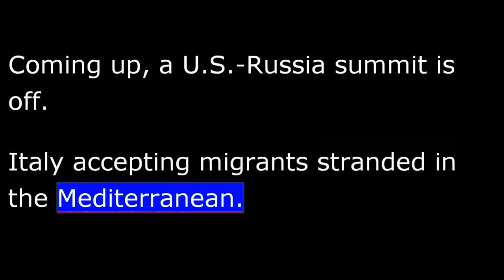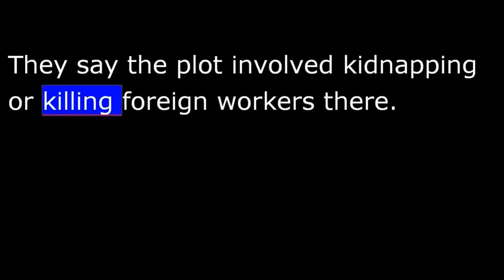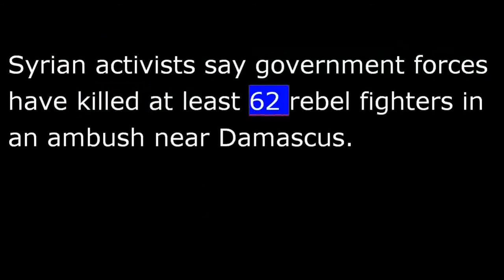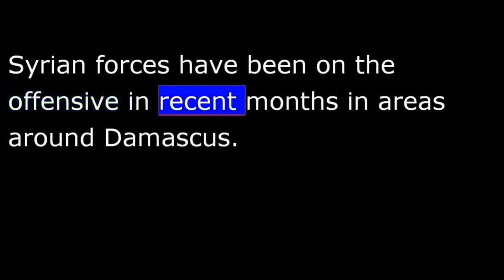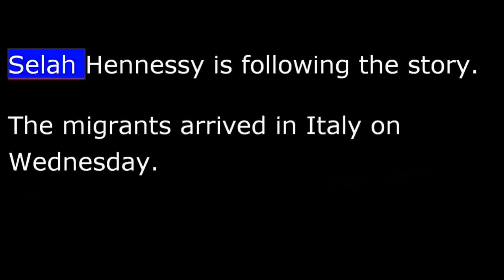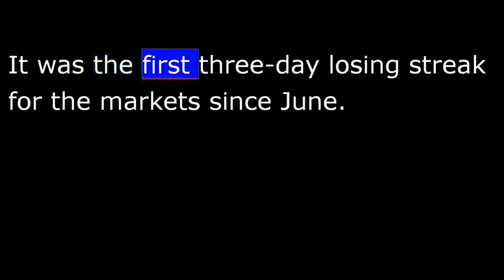VOA News for Thursday, August 8th, 2013 - 20130808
VOA NEWS Thursday August 8th, 2013...
From Washington, this is VOA news.  Coming up, a U.S.-Russia summit is off.  Italy accepting migrants stranded in the Mediterranean.  Hello everyone, I'm Steve Norman.
President Obama has canceled a summit with Russian President Vladimir Putin that was supposed to take place next month ahead of the G20 summit in Russia.  The Russian government has expressed disappointment at the move.
VOA's senior White House correspondent Dan Robinson has a report.
The White House Wednesday said it was determined there was "not enough recent progress" in the bilateral agenda to hold the summit in early September.
The statement noted key areas on which Washington and Moscow have cooperated, including a new nuclear arms reduction treaty, Afghanistan, Iran, and North Korea.
But it said that given the lack of progress on issues such as Syria's civil war, missile defense and arms control, trade and commercial relations and human rights, it would be "more constructive to postpone the summit."
The biggest recent issue is Russia's decision to grant temporary asylum to Edward Snowden, the former U.S. intelligence contractor who leaked details of U.S. electronic surveillance programs.
Dan Robinson, VOA news, the White House.
Yemeni authorities say they have foiled an al-Qaeda plot to seize two southern cities and storm strategic oil and gas facilities nearby.  They say the plot involved kidnapping or killing foreign workers there.
The announcement came as the U.S. launched a suspected drone strike that killed at least seven al-Qaeda members in Yemen, this following warnings of potential attacks prompted Washington to shut diplomatic missions across the Middle East and Africa last week.
Egypt's interim government says efforts [to] by foreign envoys to mediate the country's political divide have failed and they have issued another stern warning for protesters to disperse.
The presidency said Wednesday it blames ousted President Mohamed Morsi's Muslim Brotherhood for the failure.
Iraqi officials and hospital sources say a series of bomb blasts in Baghdad and other cities have killed at least 20 people, wounded 65 more.
The deadliest of the attacks took place in the northern city of Kirkuk.  In Baghdad, a car bomb blast hit several Shiite neighborhoods.
Syrian activists say government forces have killed at least 62 rebel fighters in an ambush near Damascus.
State media identified the rebel fighters as "terrorists" who were members of the al-Qaeda-linked group Jabhat al-Nusra.
Here in Washington, State Department spokesperson Jennifer Psaki was asked about the U.S. policy on al-Nusra.
"We've designated them as a terrorist organization.  We have taken many steps to ensure to our best ability that aid and assistance of all kinds is going to the moderate components of the opposition, and that's a message that we've conveyed publicly and privately."
Syrian forces have been on the offensive in recent months in areas around Damascus.
A stand-by defense attorney for U.S. army psychiatrist who has admitted opening fire on soldiers at Fort Hood in 2009 says the defendant is deliberately seeking the death penalty.
[At] As his court-martial hearing began this week, Major Nidal Hasan told a jury of military officers that he was the shooter in the rampage that left 13 people dead and 32 others wounded at the military base in Texas.
He is representing himself in the murder trial and, if convicted, will face the death penalty.
Italy has agreed to take in more than 100 migrants who have been stranded for days on a tanker in the Mediterranean after Malta refused to allow them entry.
Selah Hennessy is following the story.
The migrants arrived in Italy on Wednesday.  They were rescued from their badly damaged inflatable boat by a tanker off the coast of Libya on Sunday and had been stranded since then.
Four pregnant women and a five-month-old baby are believed to be among the group.    But Malta's prime minister had said the migrants were not in distress and refused to allow them into his small island country.
Prime Minister Joseph Muscat thanked Italy for accepting the migrants.
Malta is a top gateway for migrants attempting to reach Europe from Africa.  According to the United Nations, last year more than 1,500 people arrived by sea, a large influx for a country with a population of only around 500,000.
Selah Hennessy for VOA news, London.
U.S. stock markets closed lower on Wednesday.  It was the first three-day losing streak for the markets since June.  Dow Jones Industrial Average fell 0.3 percent.  S&P 500 0.4 percent down.  The NASDAQ composite index fell 0.3 percent.
More news is available at voanews.com.